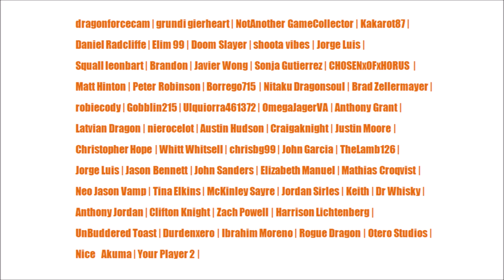Battletoads (2020) Review (No..It Isn’t a Bad Game) - Button Smash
In this Button Smash game review, I'll be reviewing the new Battletoads game. Finally, after decades of being irrelevant Zitz, Pimple, and Rash are back on a quest to regain their infamy. But the mysterious Topians have stolen the Dark Queen's powers, and are forced to team up to save the galaxy!  Is Battletoads 2020 a glorious return, or a stinker?

Channel Members: dragonforcecam, grundi gierheart, NotAnother GameCollector, Kakarot87, Daniel Radcliffe, Elim 99, Doom Slayer, shoota vibes, Jorge Luis, Squall leonbart, Brandon, Javier Wong, Sonja Gutierrez, CHOSENxOFxHORUS, Matt Hinton, Peter Robinson, Borrego715, Nitaku Dragonsoul, Brad Zellermayer, robiecody, Gobblin215

Patrons: Ulquiorra461372, OmegaJagerVA, Anthony Grant, Latvian Dragon, nierocelot, Austin Hudson, Craigaknight, Justin Moore, Christopher Hope, Whitt Whitsell, chrisbg99, John Garcia, TheLamb126, Jorge Luis, Jason Bennett, John Sanders, Elizabeth Manuel, Mathias Croqvist, Neo Jason Vamp, Tina Elkins, McKinley Sayre, Jordan Sirles, Keith, Dr. Whisky, Anthony Jordan, Clifton Knight, Zach Powell, Harrison Lichtenberg, UnBudderedToast, Durdenxero, Ibrahim Moreno, Rogue Dragon, Otero Studios, Nice_Akuma, Your Player 2